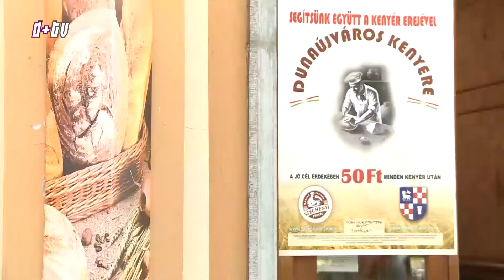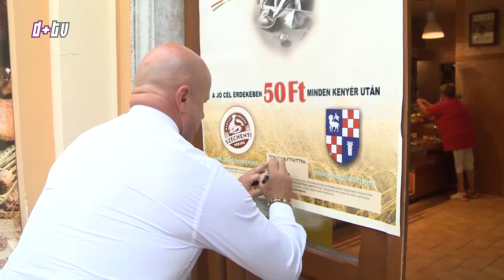2017 08 09 Híradó